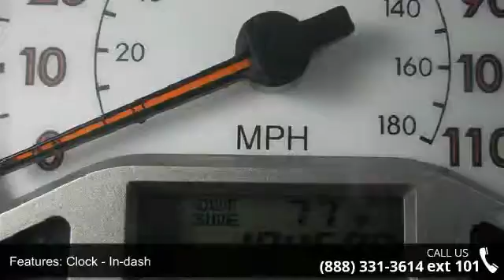2007 Toyota Corolla S - AutoMile Motors - Saco, ME 07072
For Sale in Saco, ME 07072

Gets Great Gas Mileage: 38 MPG Hwy! All Around champ!!! You've been seeking that one-time deal and I think I've hit the nail on the head with this impressive 2007 Toyota Corolla S!!! Safety equipment includes: Passenger Airbag Front fog/driving lights Daytime running lights...Other features include: Power door locks Auto Air conditioning Tilt steering wheel 1.8 liter inline 4 cylinder DOHC engine.